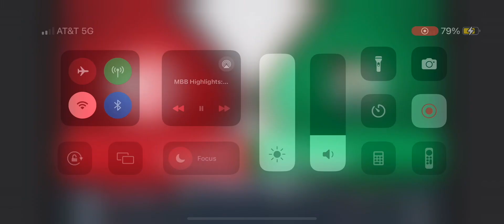Michigan State vs #1 Kansas Highlights | 2024-2025 College Basketball Highlights